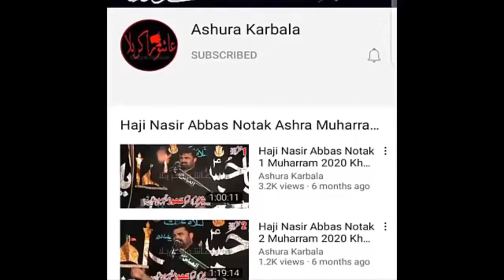Ya Bat Ain Haqeeqat Our Musalsal Hai By Imran Abbas Jatki 2021 New Kalam